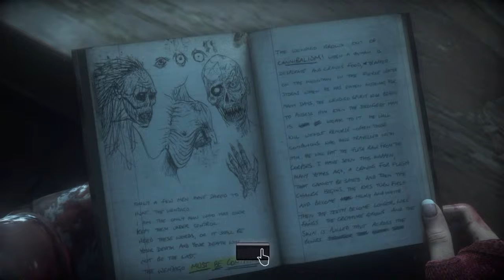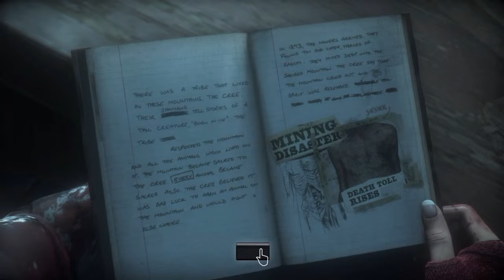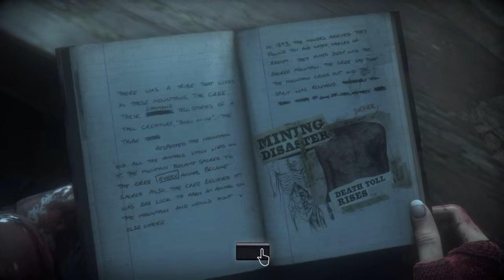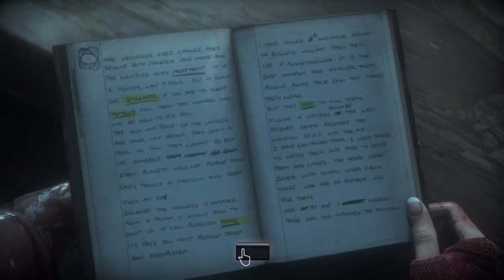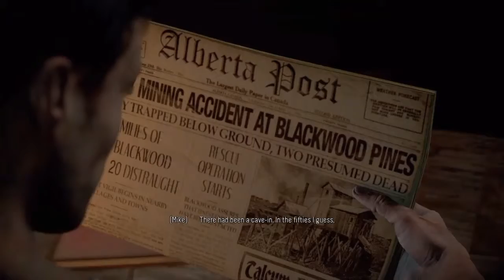OH NO SHE DI-INT! (Until Dawn Part 16)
Wow...don't even know why I felt bad for "Em" in the first place. Now I wish she bit the bullet. Literally. NO ONE SLAPS MY WIFEU! NO ONE! (I'm about their ages so it's not creepy).